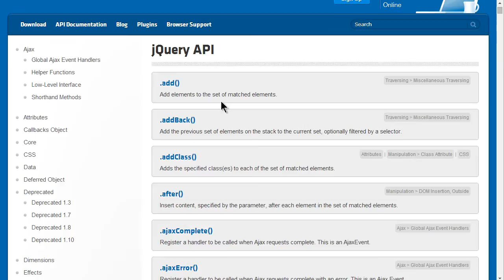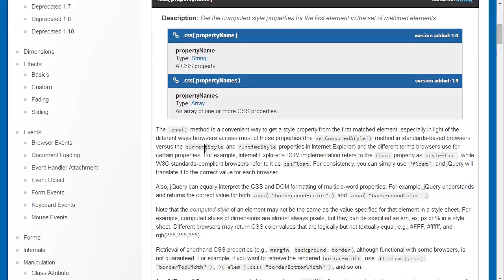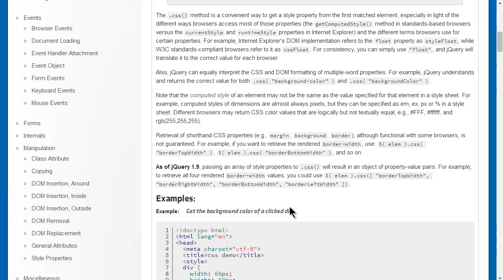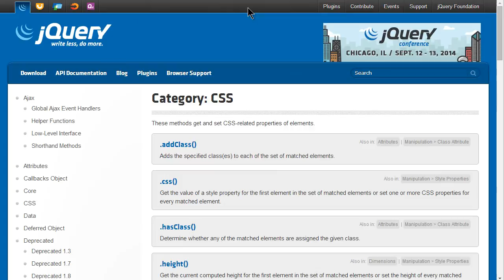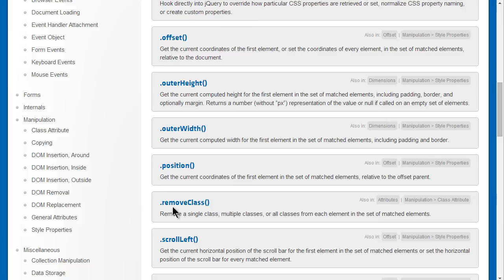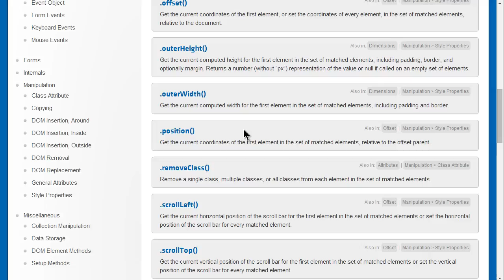JavaScript - jQuery Object (4/4) : API